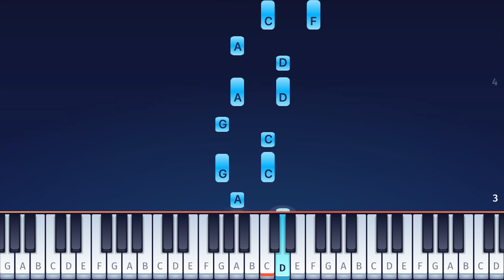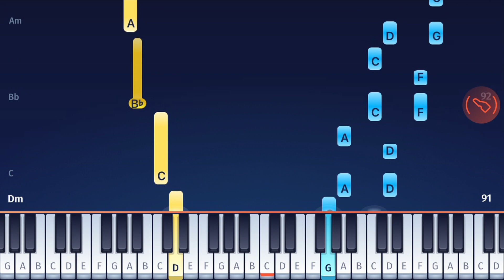Jack Johnson - Better Together - Piano Tutorial